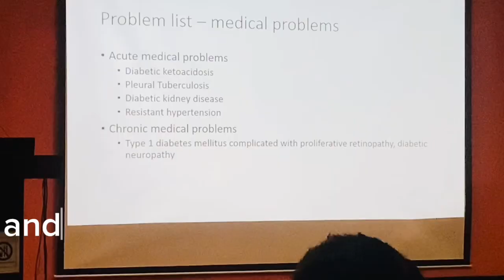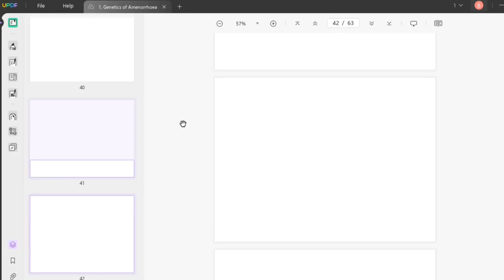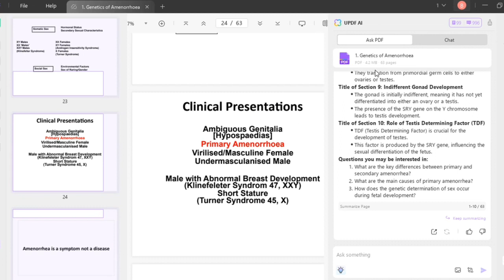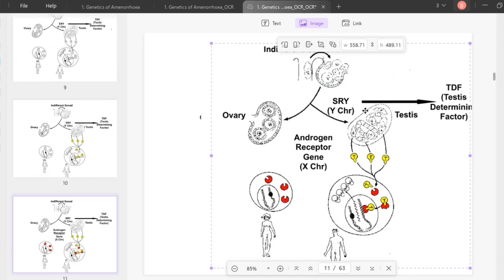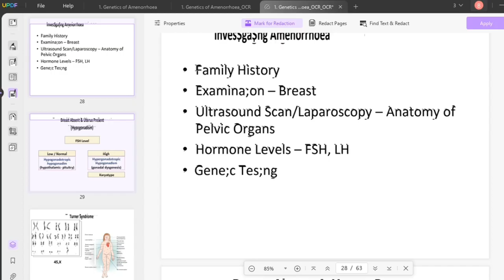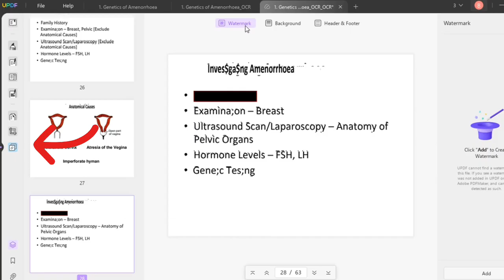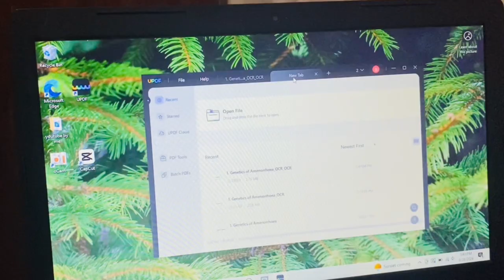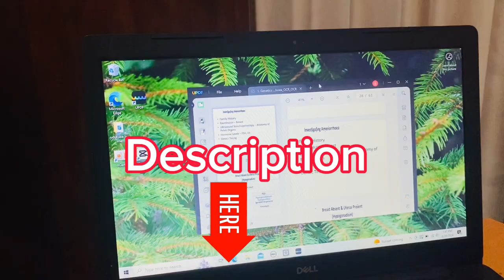Best AI Powered pdf editor 👩‍🎓Mind maps| Anotate | chat with AI | Summerize|Explain| with Discount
🌟Get AI-powered UPDF Editor with an Exclusive Discount One License Can be used on All Platforms to Edit and Sync PDFs!

Sound effects -capcut

Available on YouTube,Facebook,Instagram,TikTok,Telegram